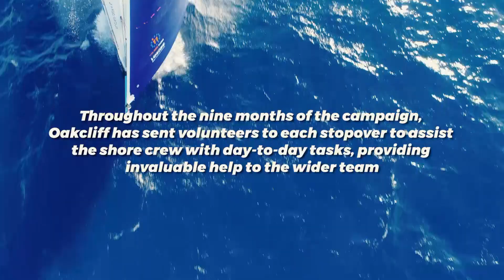Thank you to our Oakcliff volunteers!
Throwback to the final stopovers of the Volvo Ocean Race and to our girls and guys from Oakcliff Sailing. In each port, volunteers from Oakcliff supported our on-land operations and helped the shore team maintain the boat.

Thanks to our friends at Oakcliff, and good job to everyone involved!!